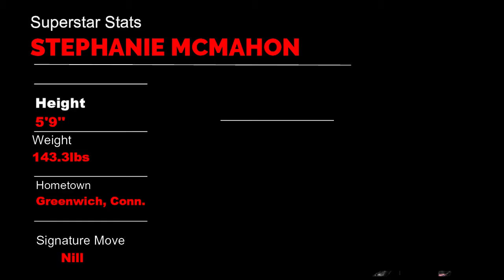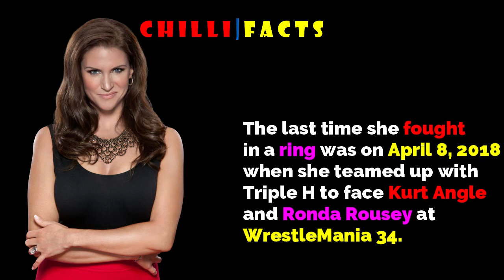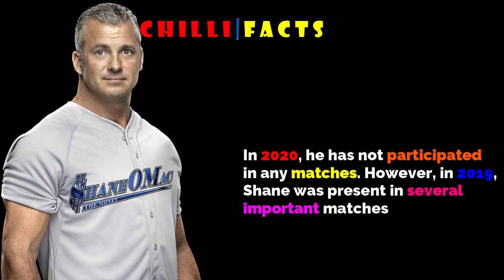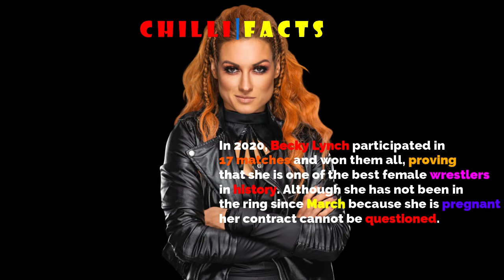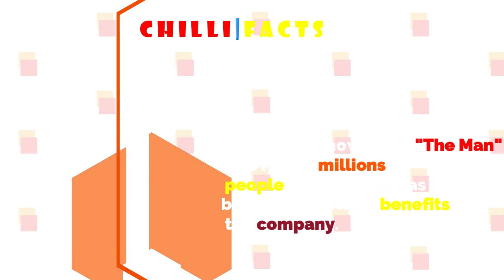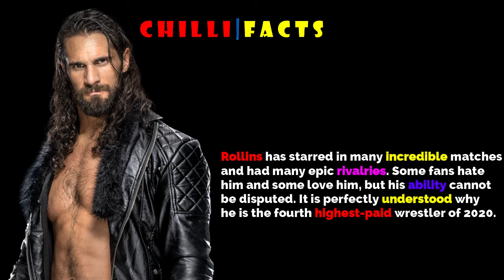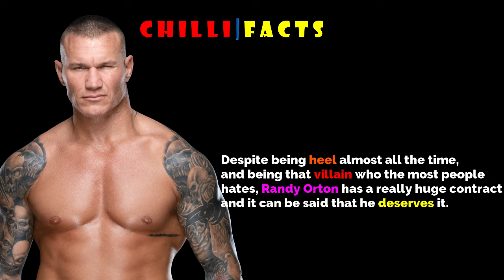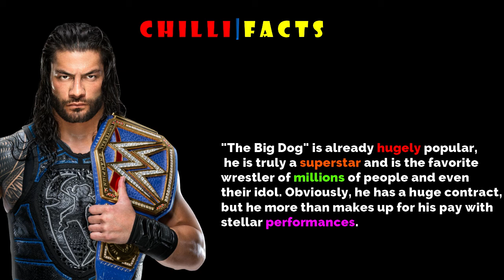WWE Royal Rumble Top 10 highest paid Players of 2021 | Amazing facts | Chilli Facts